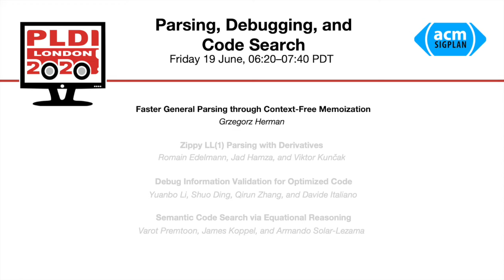19 June 0620 Faster General Parsing through Context Free Memoization